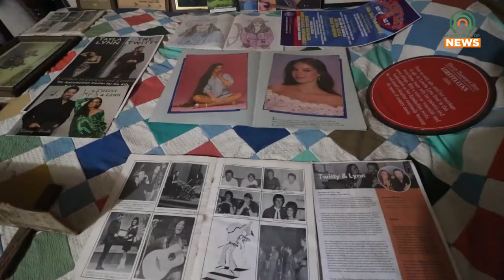Radio Host Remember Loretta Lynn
Loretta Lynn passed away on October 4, 2022, and in response, many mourn and remember her.